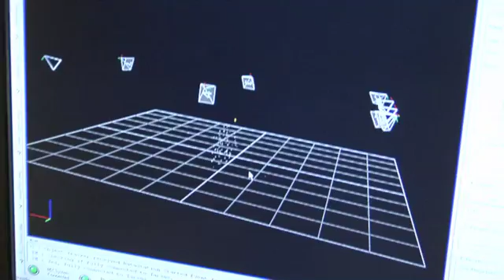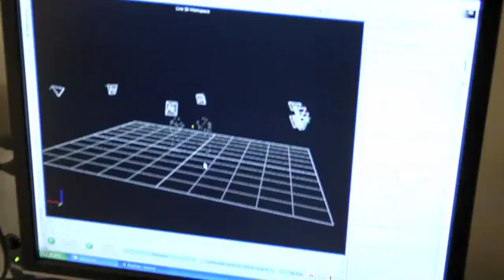Artificial Intelligence Meets Stanislavsky-Method Theatrical Improvisation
A computer scientist collaborates with a stage director to analyze and machine-decode non-verbal communication. Shrikanth Narayanan of the USC Viterbi School of Engineering and Sharon Carnicke of the USC School of Theatre have captured interactions in which actors express emotion in gesture, intonation, and movement. Narayanan says the results will make human behavior more understanding to cmputers, allowing more sophisticated human-machine interaction. Carnicke says performance capture is emerging as a basic tool for actors.